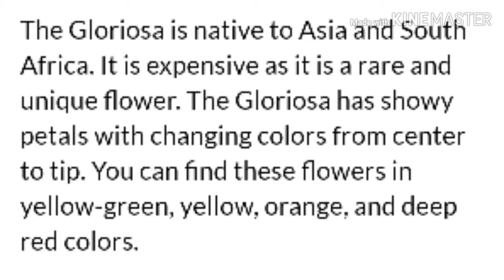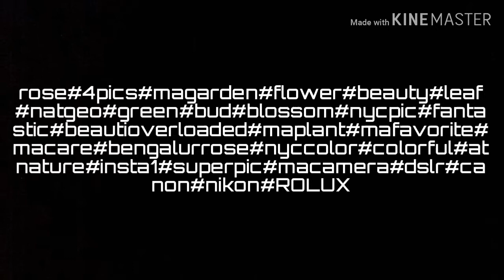Top 10 Expensive Plants In The World You Everseen